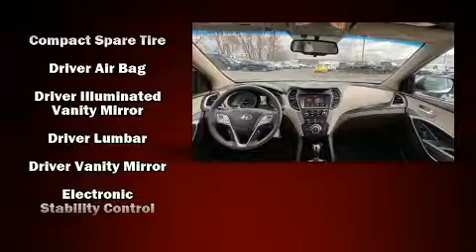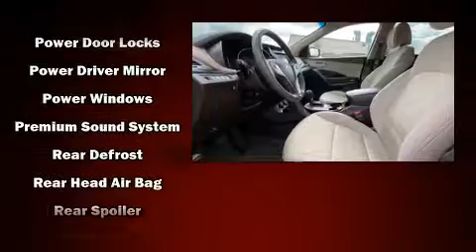2017 Hyundai Santa Fe Sport 2.4L in Danbury, CT 06810-5014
Discerning drivers will appreciate the 2017 Hyundai Santa Fe Sport. With less than 30,000 miles on the odometer, this 4 door sport utility vehicle prioritizes comfort, safety and convenience. Smooth gearshifts are achieved thanks to the efficient 4 cylinder engine, and all wheel drive keeps this model firmly attached to the road surface. All of the premium features expected of a Hyundai are offered, including: fully automatic headlights, tilt steering wheel, power door mirrors, cruise control, an overhead console, rear wipers, and remote keyless entry. Hyundai ensures the safety and security of its passengers with equipment such as: head curtain airbags, front side impact airbags, traction control, brake assist, a security system, and 4 wheel disc brakes with ABS. With electronic stability control supplementing mechanical systems, you'll maintain precise command of the roadway. It also arrives with a Carfax history report, providing you peace of mind with detailed information. With a friendly and knowledgeable sales staff, superb customer care, and competitive prices, our dealership is a great place to do business.